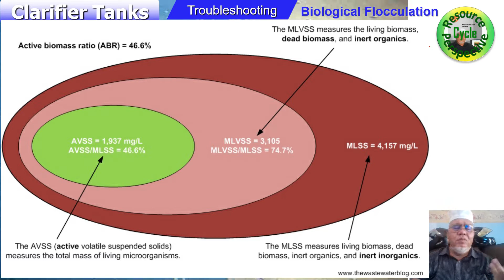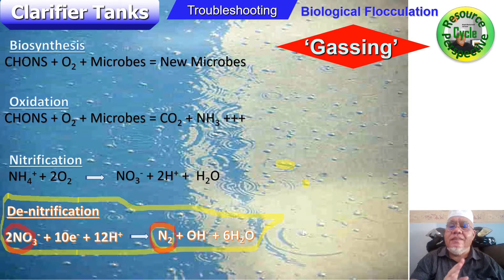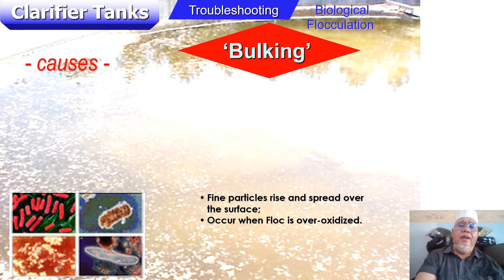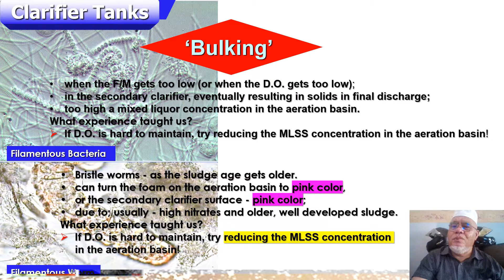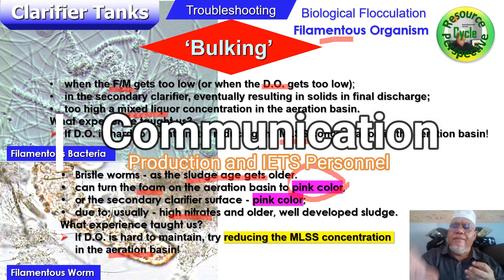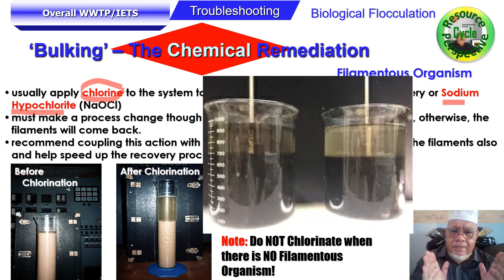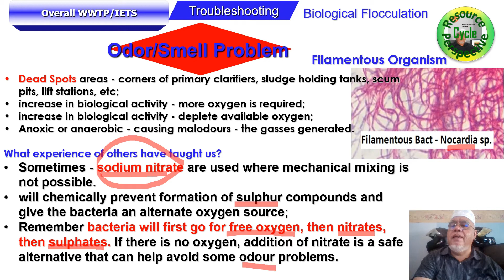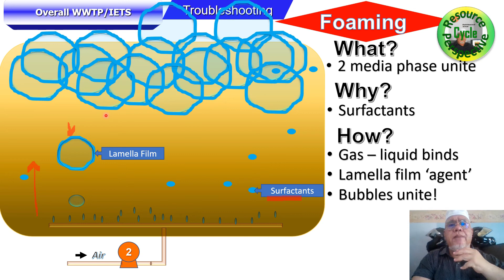Water & Wastewater Part-25 Troubleshoot Foaming & Bulking in Chemical & Biological system.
Welcome to 'Pesta Buih' organized by the Bubbles' Lamella with multi-racial polarity. Disperse them or join them? Calcium Hydroxide and some specific Defoamers are their terminators.

Your Environmental Training Library
PokCik ni adalah environmental trainer sebenarnya. Jadi nak create ‘bekal’ sikit untuk hari ‘balik’ nanti, maka, ditinggalkan ilmu ini untuk menfaat semua.

Kindly click the link below for topics of concern.
Once you are there, click the channel and welcome to browse. Here’s some links;
Well, hope these videos would serve you well. Appreciate your feedback in their comment column. Thank you Khalid Mohd Ariff, Sekitar Synergy Sdn Bhd
About the speaker: Khalid Mohd Ariff
Years of experience
36 years
• 15 years in the Department of Environment, Malaysia.
• 21 years as auditor, consultant, trainer cum Managing Director of Sekitar Synergy Sdn Bhd
Area of education, experience and practice
Microbiology, environmental monitoring, environmental complaints, preliminary site assessments, enforcement, pollution control methods & equipment, judicial investigation and prosecution, ex-officio in states’ governmental coalitions, DOE Capacity Building Program as official trainer, public speaker and legislations.
Professional training
• Advanced Environmental Management System Auditing Course (UK) from DNV (Mac,1999)
• Stack Sampling as Tool of Enforcement as part of the project on Technical Assistance to Capacity Building, Department of Environment – Carl Bro International a/s and dk-Teknik Energy - Denmark.
• Enforcement Methodologies and Procedures as part of the project on Technical Assistance to Capacity Building, Department of Environment – Carl Bro International a/s Denmark.
• Management Training: Leadership skills, Change Management & Self-Organization – Cologne, Germany.
• Environmental Management Training Course: The European Environmental Management and Audit Scheme, and, The Implementation of ISO14001 Requirements – Ecolo-Ecology and Communication, Bremen, Germany.
• The Entry Into Force of the United Nations Convention on the Law of The Sea, Its Implementation and Agenda 21 – Dalhousie University, Halifax, Canada.
Public papers, talks & seminars presented
• ‘MS ISO 14001 Implementation in the SMIs in Malaysia – to prosper or suffer?’ in the MINES, 1999. (Extract from his book titled ‘Addressing Environmental challenges through Environmental Management System – with special reference to The European EMAS and ISO 14001’).
• ‘Seminar on ISO 14001 in the Automotive Industry, Wastewater Treatment Plant – Issues in the management and maintenance for the system’, ‘Option in Waste Minimization in the Workplace’, for Penang Development and Corporation’; September 16th – 17th, 2003 Equatorial Hotel Penang
• ‘Introducing ISO 14031 – Environmental Performance Evaluation as a Tool of Self Regulation and Auditing’ for PUSPATRI, Johor.
• a co-author of a book titled Hazardous Waste Management written by Assoc. Prof. Dr. Muhamad Rosli Sulaiman of The Chemistry Faculty, UiTM, Shah Alam .
• ‘Introduction to ISO14031 – Environmental Performance Evaluation’ was presented for Petronas Carigali’s HSE Day on 26th March 2008.
• ‘S.H.E.-MS – overview of practice’ for UEM Berhad’s QHSE Week on the 17th November 2011
• Seminar On Power Utility Operations & Maintenance Management where he presented “Environmental Issues from Coal-fired Power Plants” for Marlene Insurance Brokers Sdn Bhd in an event for Tenaga Nasional Berhad, April 24, 2012 in Impiana KLCC Hotel, Kuala Lumpur.
• “Achieve Zero Waste from IETS Operation” organized by Asia iKnowledge Sdn Bhd in The Empire Hotel Subang, Kuala Lumpur.
• ‘Rehabilitation & Conservation of River Water Quality as Assurance of Water Supply Quality for Consumption by Malaysians’ a colloquium talk for the Faculty of Applied Sciences, UiTM, Shah Alam – ‘Water & Technology – towards sustainability’. 23 Nov 2016
Training experience
Since 1998
Training areas
Environmental legislations of Malaysia, Environmental Management - ISO14001:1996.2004,2015 EMS, Environmental Performance Evaluation, Environmental Life-Cycle-Assessment ISO14040/44, Environmental Technical Audit – Pollution Control Systems and Equipment.